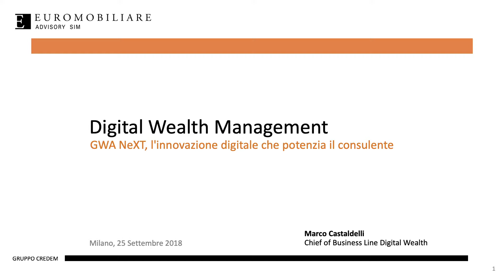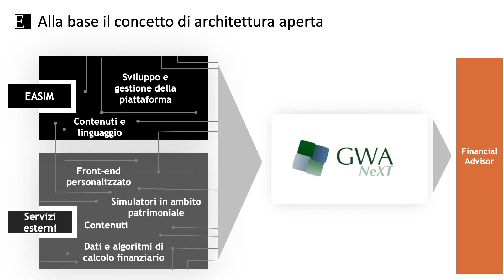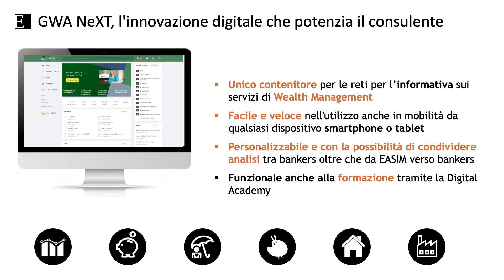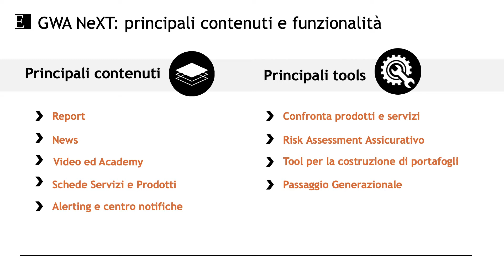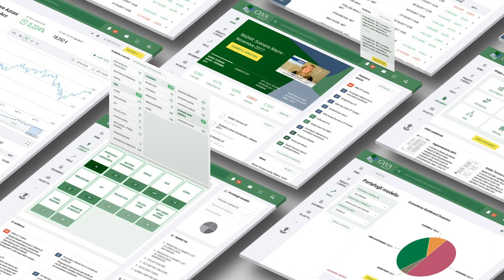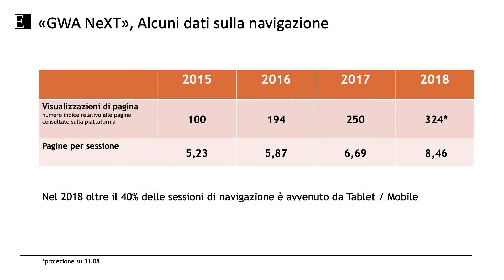Marco Castaldelli, Euromobiliare Advisory